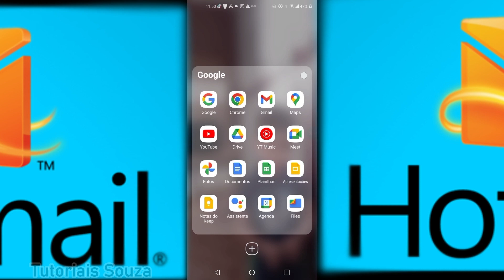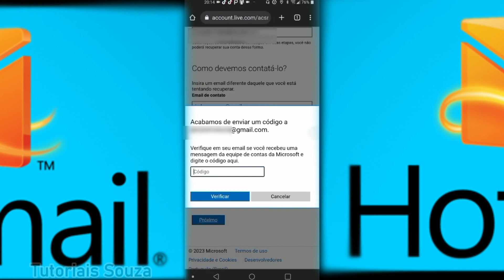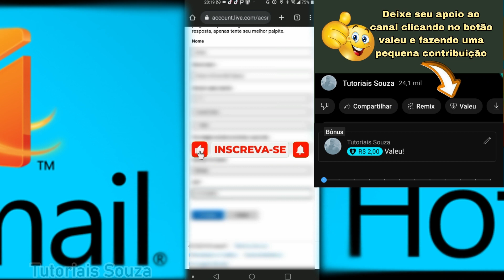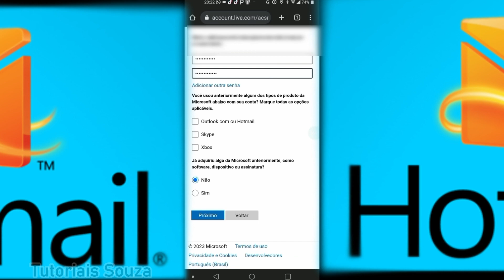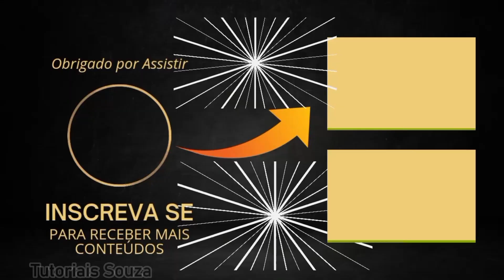Como Recuperar Conta Hotmail Outlook Live Da Microsoft 2023 Passo A Passo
Hoje eu vou explicar Neste vídeo como recuperar conta Hotmail Outlook Live da Microsoft 2023 passo a passo é um tutorial bem simples e rápido e tenho certeza que vai ser muito útil para você.O que faz as pessoas perderem o acesso às suas contas é justamente as opções de cadastro não estarem atualizadas Mas com esse vídeo você vai conseguir recuperar conta Hotmail Outlook Live da Microsoft rápido e fácil é só seguir o passo a passo que você não vai enfrentar muita dificuldade.

Desse vídeo é atualizado 2023 e se você souber de algumas informações da sua conta você vai conseguir recuperar sua conta Hotmail Outlook Live da Microsoft de bem rápido e fácil. Vocês podem observar que eu consegui recuperar usando um e-mail diferente  e o fator preponderante para que eu conseguisse recuperar minha conta Hotmail foi justamente eu lembrar de senhas anteriores Esse foi um dos fatores mas tem outras perguntas que devem ser respondidas corretamente para que você consiga também recuperar sua conta Hotmail  Outlook online ambas da Microsoft e eu espero que você consiga recuperar agora em 2003 ainda ou se você estiver vendo esse vídeo em qualquer outro ano vai ser possível também pois é um tema atemporal.
00:00 | Introdução
00:09 | Apresentação
00:19 I Inicio do Passo A Passo Sobre Como Recuperar Conta Hotmail
03:41 | Finalizando vídeo com a conta hotmail recuperada